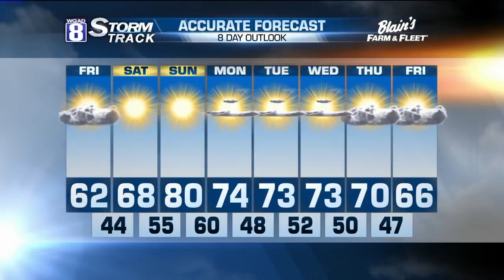Evening Forecast for Thursday 10:8:15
Frontal boundary is ready to move through the area with clouds but not much fanfare with the lack of rainfall its carrying.  Not seeing much along this boundary..isolated coverage at best and mainly on the Illinois side.  If rainfall takes place, it will only be enough to dampen the pavement this evening.

The passage of the front will swing our winds out of the northwest allowing temperatures to cool around the lower 50s as clouds will linger through the overnight hours.

Time to grab the warm jacket as Friday will be a much cooler, breezy day as sunshine makes a return in our skies.  Highs Friday only in the lower 60s. This will lead to a chilly evening for Friday Night Football with game time temperatures in the 50s.

This weekend will see a major warming trend as upper 60s on Saturday will be replaced with highs around 80 by Sunday afternoon. And no organize rain for at least a solid week.